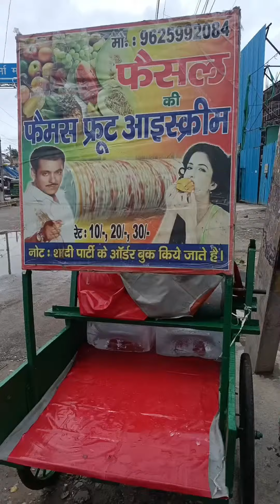100% fruit से बनी ice cream सिर्फ 10 रुपे मे 😯|| कर रहे हैं लोगो की सेवा।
|hello everyone|
comment kre agli video konsi chahiye aapko